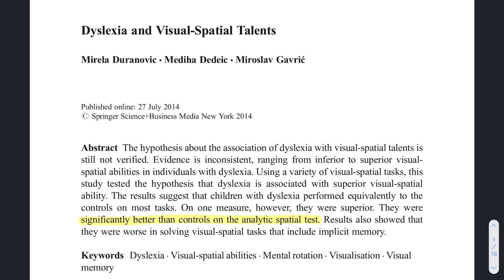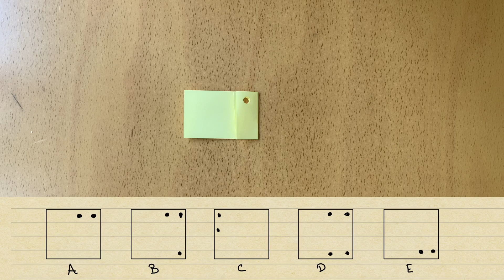Dyslexic Strengths Test! (The Hole Punch Study)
This video is a submission to the Fast Forward Science competition on the topic "dyslexic strengths": As a dyslexic myself, growing up all too aware of my weaknesses in reading and writing, I had always wished that someone would have emphasized the strengths that come with dyslexia. Here is one way to discover some possible strengths of the dyslexic mind! While we find a lot of anecdotal evidence for the advantages of dyslexia, it has been hard to back these stories up with studies that prove these advantages exist (Bacon and Handley 2014 p. 331). However, a study from 2015 found that dyslexics outperformed nondyslexics in the analytical spatial test (Duranovic, Dedeic et al. 2015). I believe that we shouldn't make young dyslexics aware of their deficits without also making sure they know their strengths. I hope that this video will take us one step closer to a more strength-focused view of people with learning differences.

⏰ Timetable:
00:00 - Intro
00:25 - Dyslexic Strengths
1:00 - The Study: Dyslexia and Visual-Spatial Talents
1:19 - Test Explanation
1:52 - Test

🙋🏼‍♂️ My name is Arije, and I am a dyslexic with an MA in Education Studies. I aim to share all my tips for learning, coping, teaching, and more on my channel. My aim is to help you understand what dyslexia is and how to work with those that have it. Because I believe that, as the most common hidden learning disability, dyslexia needs to be seen to be understood.

☕️ If you'd like to support me, feel free to do so one coffee at a time!

✅ Even though English is not my native language, I wrote my entire MA thesis and worked at full professional capacity in the English language. Because of my premium Grammarly account, I felt confident enough to do that without worrying too much about my spelling. I think it is a must-have for dyslexics!

Here's some of the literature I consulted to create this video:
Duranovic, M., Dedeic, M., & Gavrić, M. (2015). Dyslexia and Visual-Spatial Talents. Current Psychology, 34(2), 207-222.
Bacon, A. M., & Handley, S. J. (2014). Reasoning and Dyslexia: Is Visual Memory a Compensatory Resource? Dyslexia, 20(4), 330-345.
What Is Spatial Ability? Why Is Spatial Ability Important?

I’d like to give a special thanks to the Szloma-Albam-Stiftung Foundation in Berlin for supporting my research and Studies.